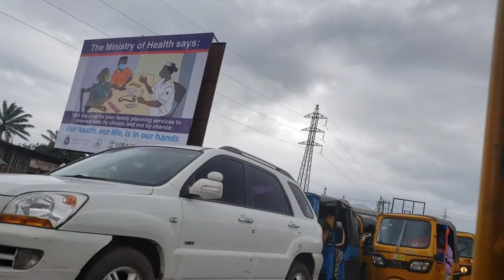Ride with me to Duala Market Liberia everyday life